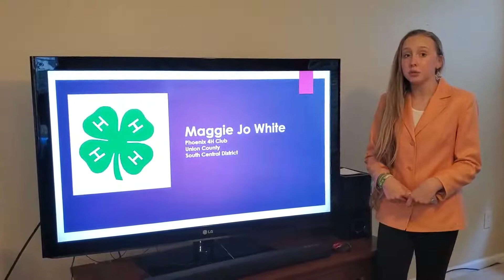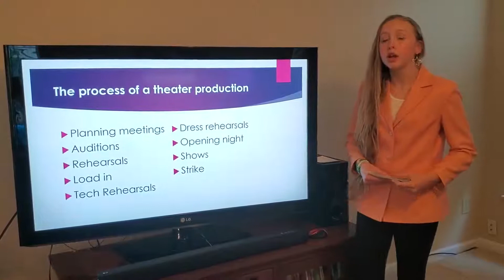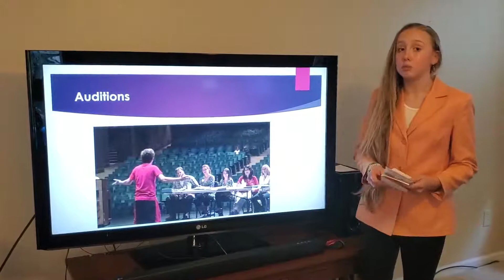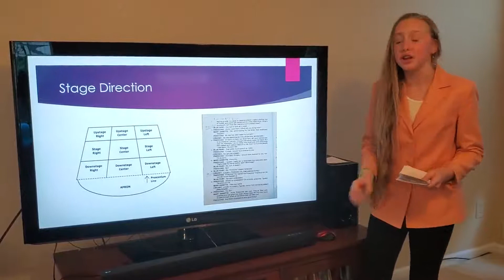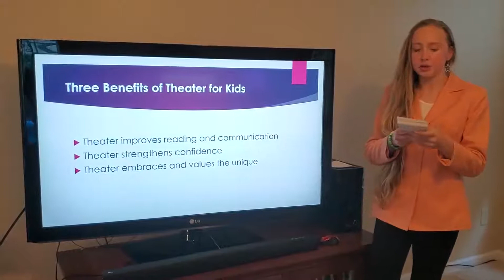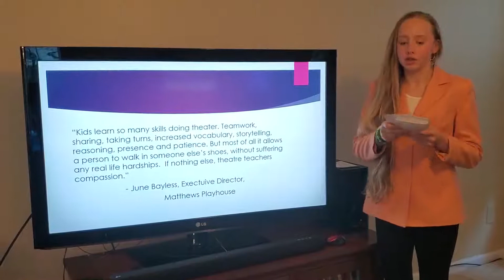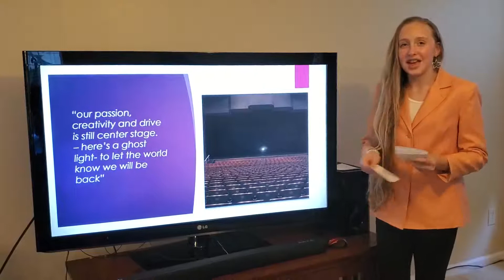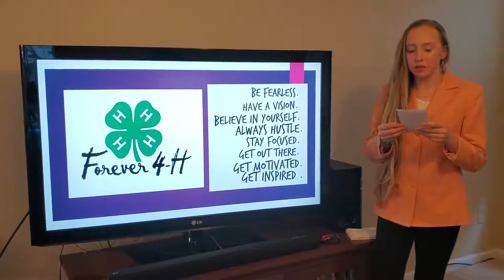Maggie Jo White: Theater Production, Benefits and Resiliency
Union Arts and Communication ages 14 to 18 Maggie Jo White discusses theatrical arts during COVID, theater production for an actors view and how participating in theater benefits kids.